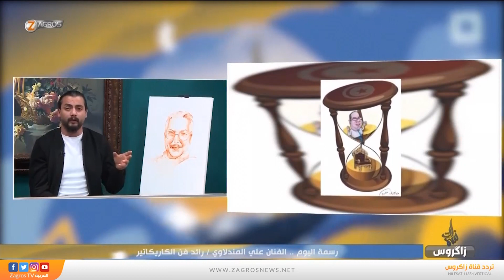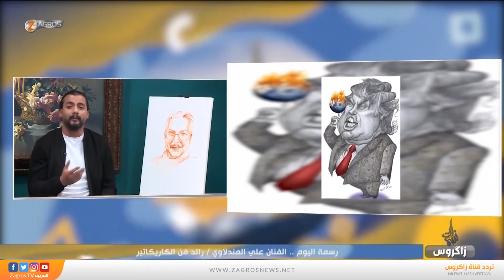الحقيبة الثقافية للرسام علي المندلاوي - برنامج نسمات زاكروس Zagros TV